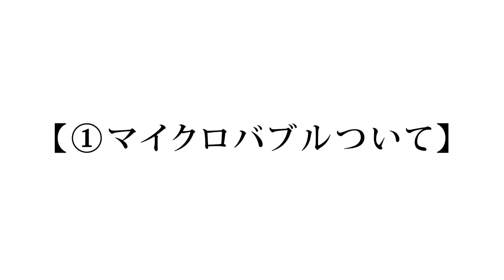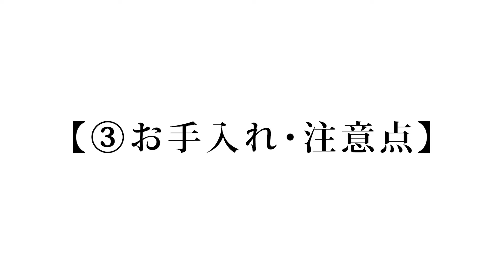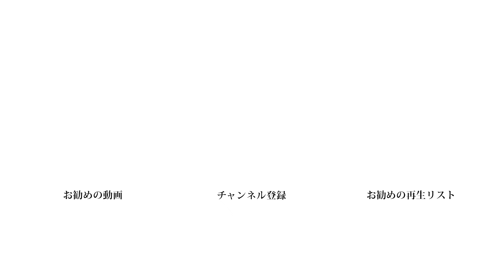13.【洗浄・温浴・リラックス効果】ピュアブルⅡ マイクロバブル シャワーヘッド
うなぎの寝床のバイヤー 春口による「ハルグチショップチャンネル」。今回は「オーラテック」のシャワーヘッドについてお届けします。

00:16　導入・目次
01:04　①マイクロバブルについ
01:47　②シャワーヘッドについて
03:20　③お手入れ・注意点

【特集】
ー オーラテックについて”読む”：つくりて紹介
ー オーラテックについて”聴く”：春口のモスキートラジオ

【静止画素材提供元】
OpenStreetMap Japan